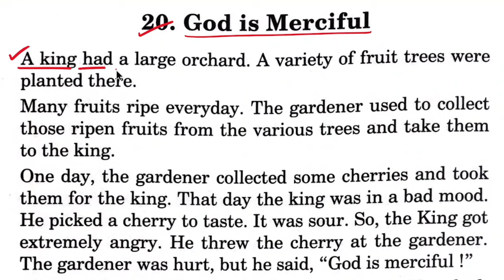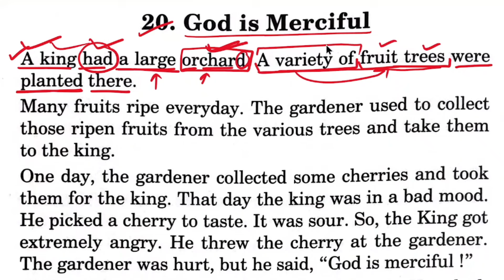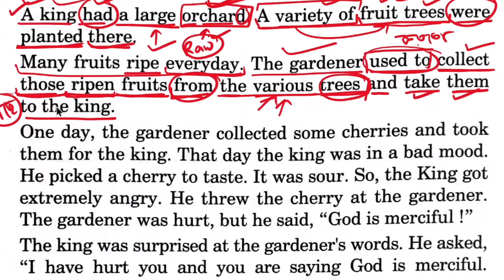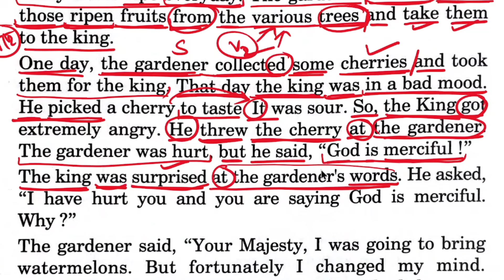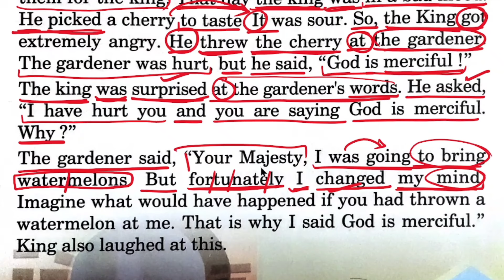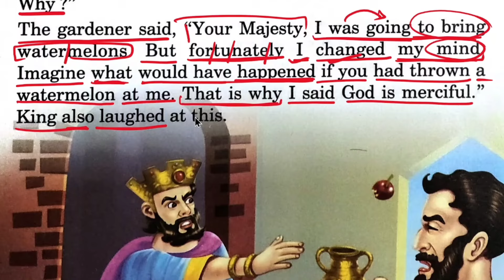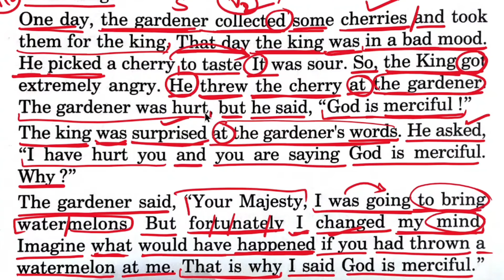ইংরেজি রিডিং পড়ে মানে বোঝার সব থেকে সহজ উপায় | Easy way to learn English reading and meaning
📚 About this video: এই ভিডিওতে একটি ছোট নীতিগল্প নিয়ে আলোচনা করা হয়েছে। এই ভিডিওগুলো তৈরি করার আমার একমাত্র উদ্দেশ্য হলো যারা ইংরেজি রিডিং এ দুর্বল বা ইংরেজি রিডিং পড়তে পারে কিন্তু ইংরেজি রিডিং পড়ে তার মানে বুঝতে পারে না। সেই সমস্ত অসুবিধা গুলো দূর করা। তো আমি এই ভিডিওতে বলেছি যে কিভাবে ইংরেজি রিডিং পড়তে হবে এবং ইংরেজি রিডিং পড়ে তারমানে কিভাবে বুঝতে হবে। এবং তোমরা এই ভিডিওতে এটাও দেখতে পাবে যে কিভাবে একটি ইংরেজী বাক্য থেকে বাংলা অর্থ বের করতে হয়। তো আশা করছি এই ভিডিওগুলি দ্বারা তোমরা খুবই উপকৃত হবে। ধন্যবাদ

📚 About this video: This video discusses about a short moral story. My only purpose in making these videos is for those who are weak in English reading or can read English reading but do not understand what it means to read English. Overcoming all those difficulties. So in this video I have told you how to read English reading and how to understand English reading. And in this video you will also see how to extract Bengali meaning from an English sentence. So I hope you will benefit a lot from these videos. Thanks

*How to improve spelling mistakes in English.
*Spelling mistakes rule.